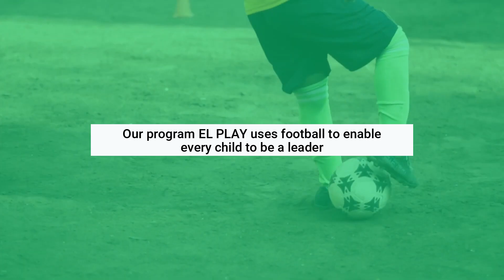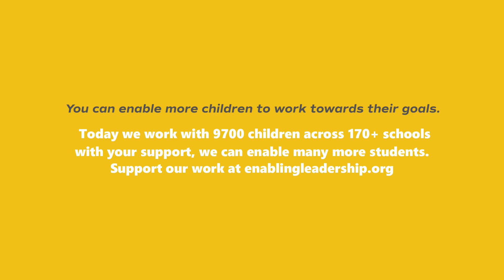It Begins With Passing The Ball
Learn about the importance of passing the ball from our young leaders Parth and Samarth from a school in Shindewadi, Mumbai. Hear from their parents, our coaches and the school Principal about how our football for leadership program, EL Play is leading transformative efforts in building life-skills for students at the school.